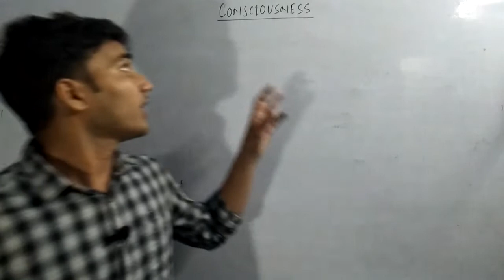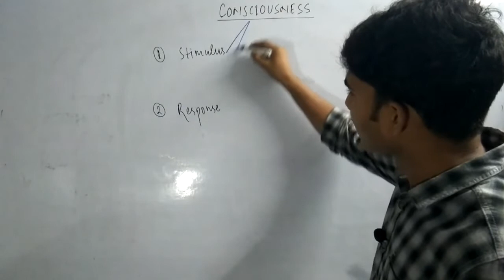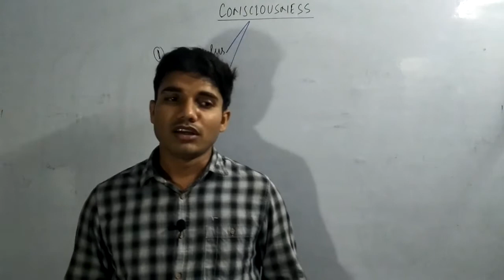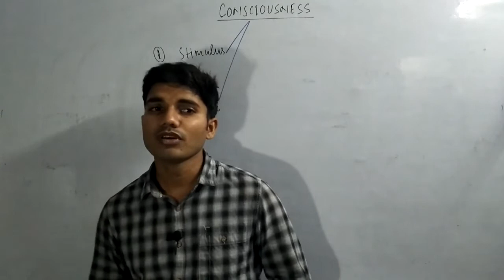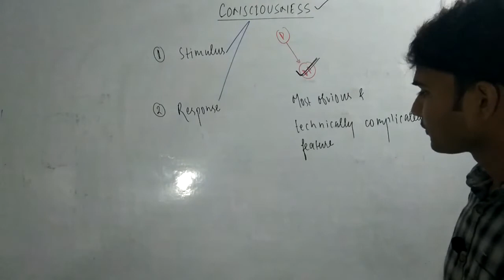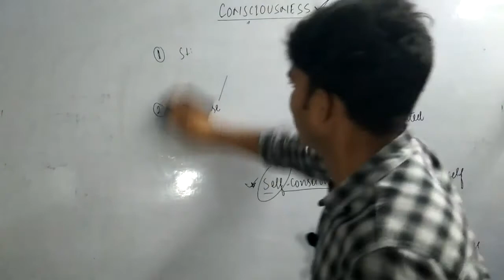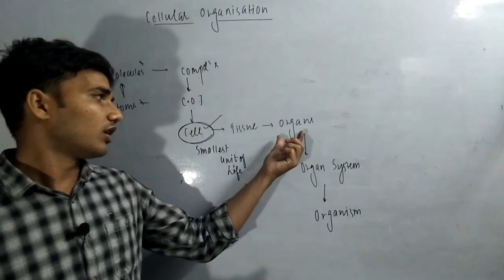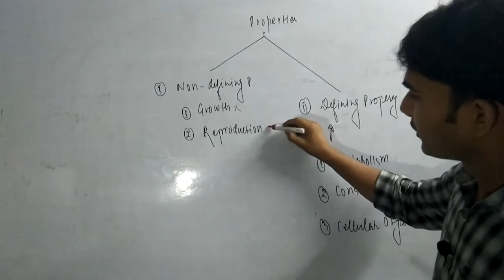The Living World- Consciousness & Cellular Organisation: What is 'Living' ?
Class - XI | NEET | AIIMS
Unit - I : Diversity in the Living World